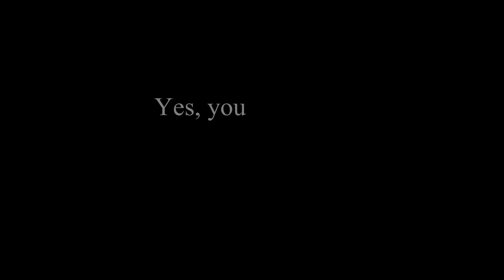誰でも雪は楽しめる！ 立位、座位２組！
本日のゲストは、スキーが上手なＫくんとダイナミックバイスキーのＴさんです。
Ｋくんは昨年に引き続きネージュに来てくれました！あっという間にスキーブラを外して滑れました。
昨年プログラム参加回数最多のＴさんも今シーズン初参戦！！頑張って滑っていました！
そんな2組の滑走をぜひ最後までご覧ください！！